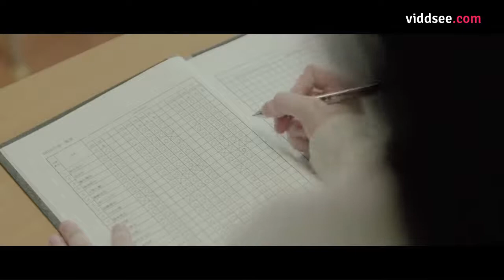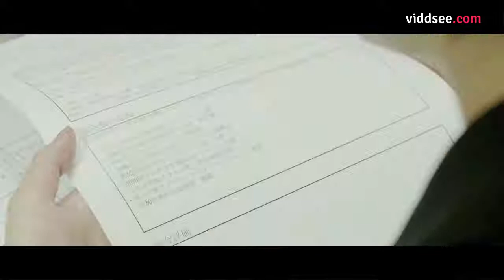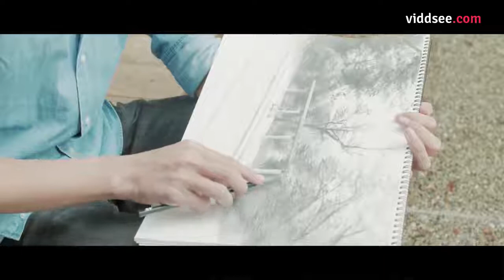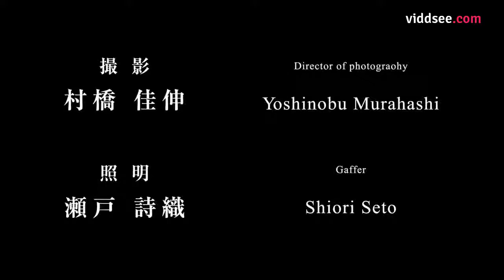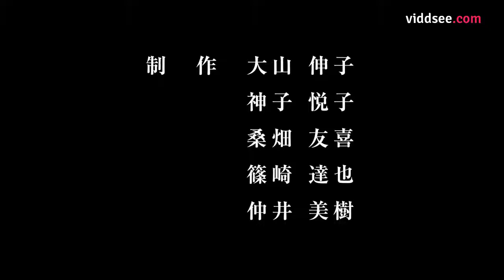MentalHealthAwareness: Struggle (もがき) // Viddsee.com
Miwa is a young high school teacher. She is in charge of boys who refuse to go to school.

In the past she had male students who attempted suicide due to bullying. She does not want to repeat that experience. So Miwa frequently travels to the student's house to save her them.

Directed by Masaki Takahashi